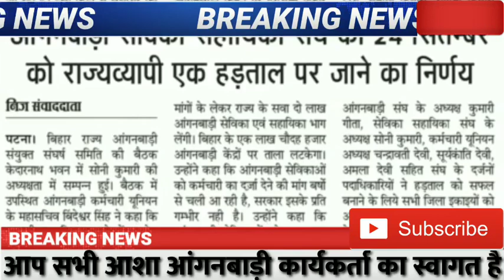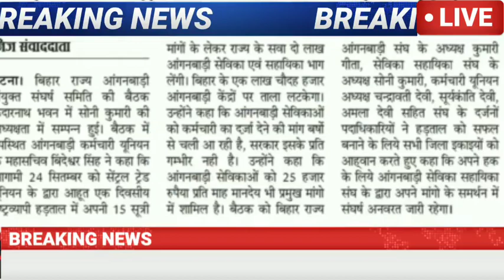आंगनबाड़ी बहनों का 24 सितंबर बड़े कार्यवाही की तैयारी, 15 सूत्री मांग, सेविका को 25000₹.......?